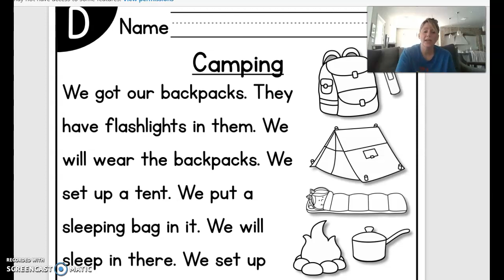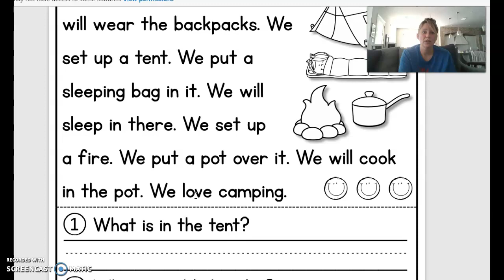Level D: Camping